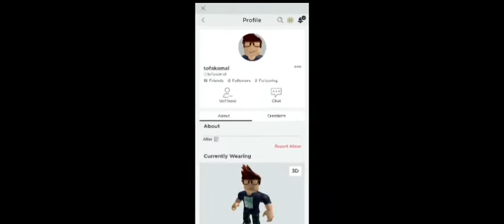Animasi terbaru Razia Di Puncak - Roblox Indonesia S3 EPS 18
maaf ya upload ke 2 g upload dl ya dan bantu channel deardrefro dan bang rezelGE ya